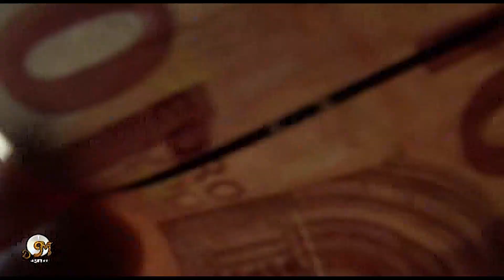Sanela i Nedeljko Krstenje Veronika i Vanesa Malajnica 2deo 2016